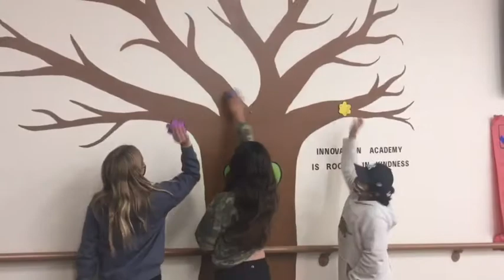IA DAILY ANNOUNCEMENTS, MARCH 23, 2021